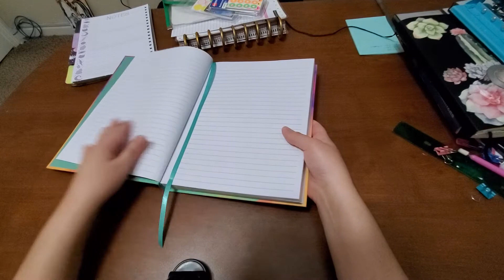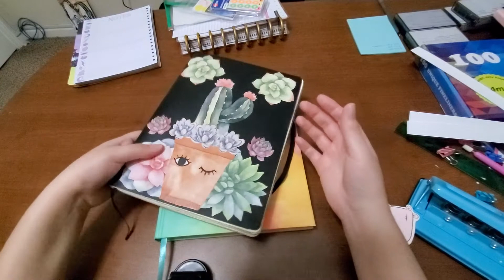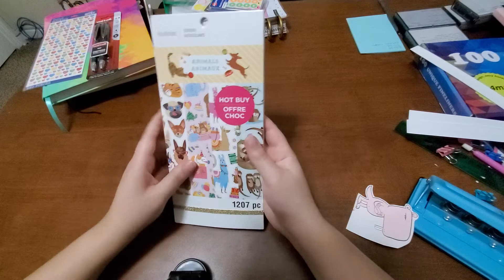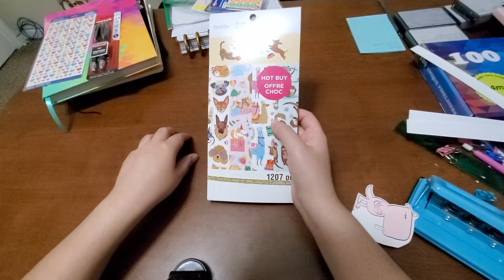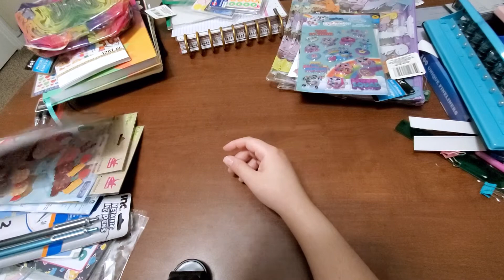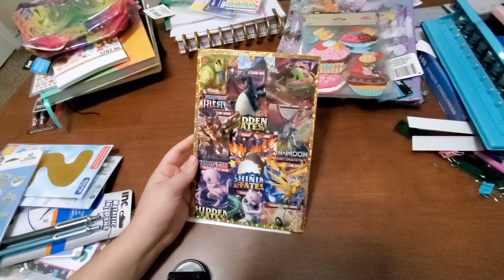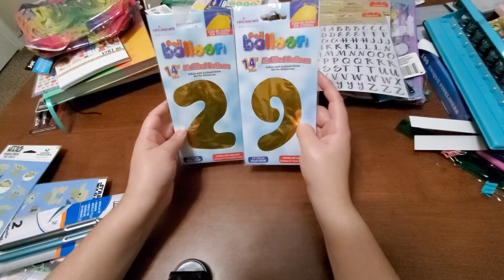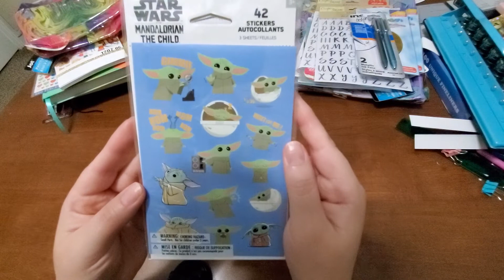Dollar Tree and Walmart Haul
These bags from DT are the cutest and I hope you all can find some of these goodies too!